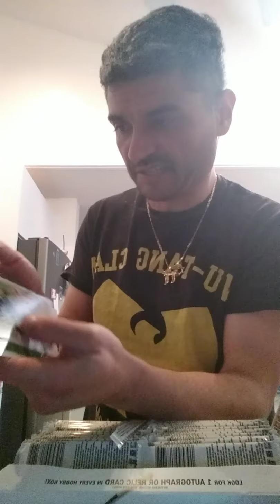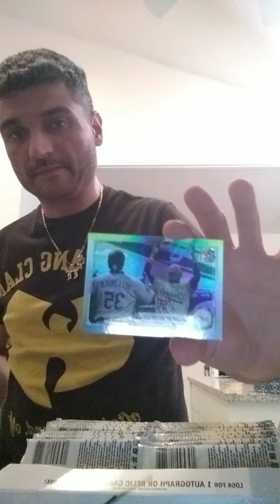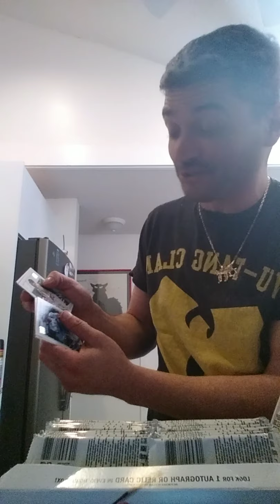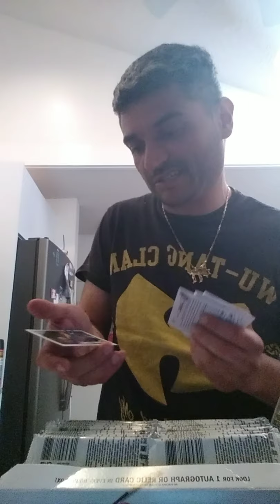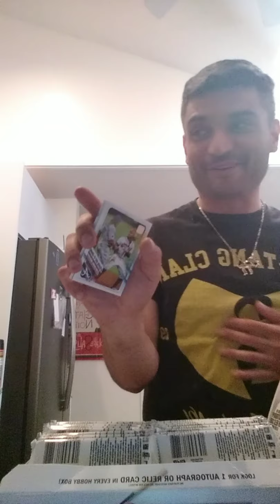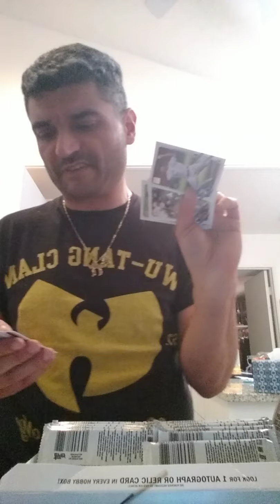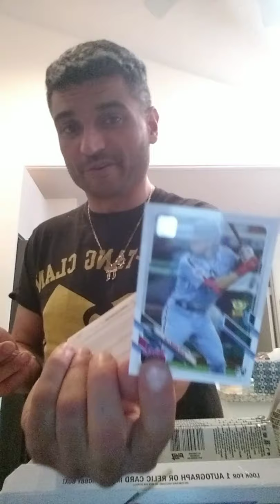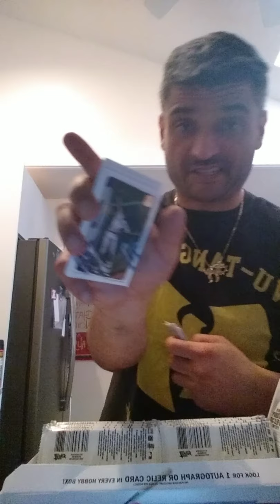February 12, 2021